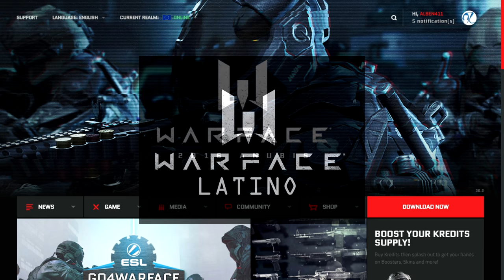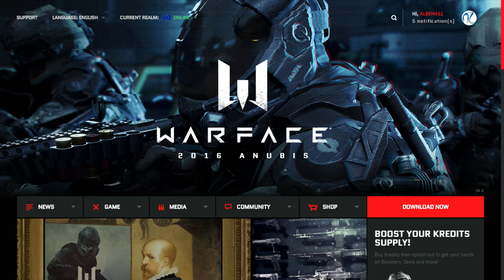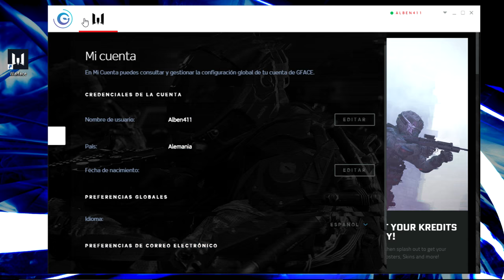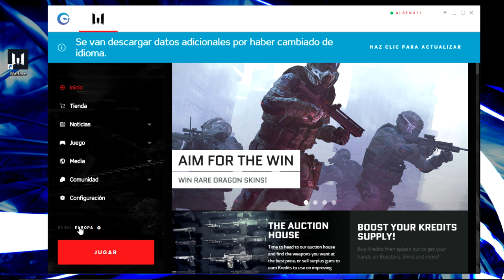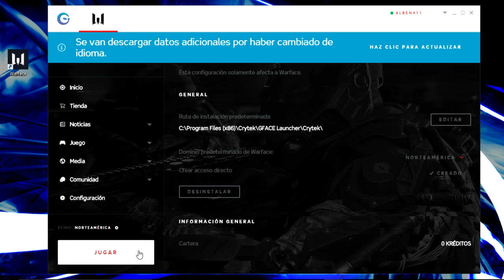Como poner WARFACE en ESPAÑOL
Por fin tenemos el WARFACE en español!